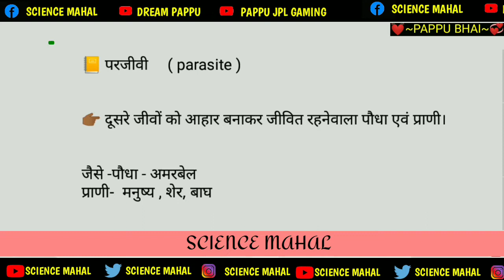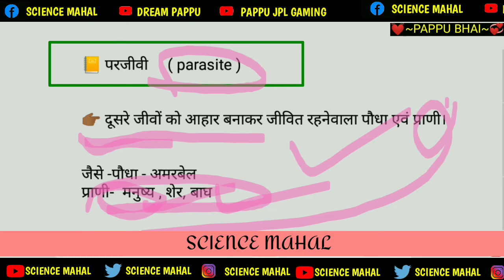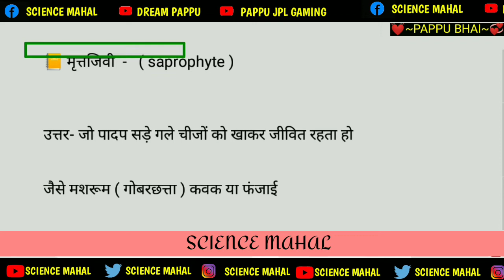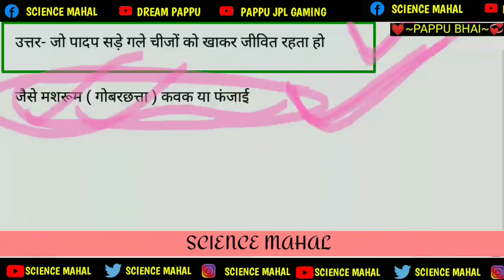परजीवी और मृत्तजीवी में अंतर | parjivi aur miritjivi mein antar | parjivi kise kahate hain